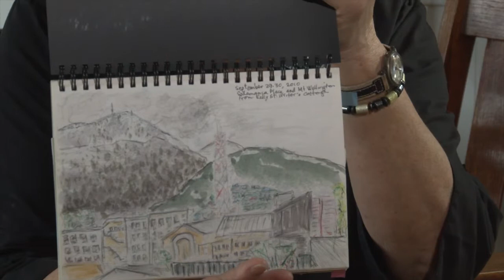Deidre Kessler Q8